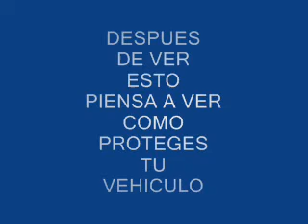CUATRO FORMAS RAPIDAS DE ABRITE EL COCHE.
Muy instructivo, y a tenerlo en cuenta, ademas de todo poner un candado.